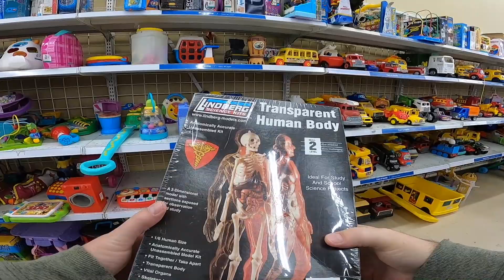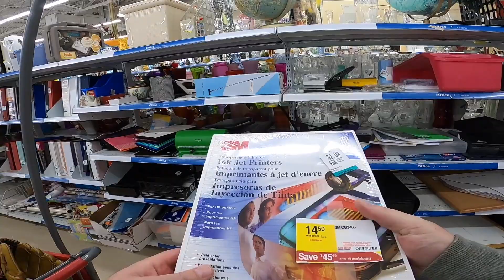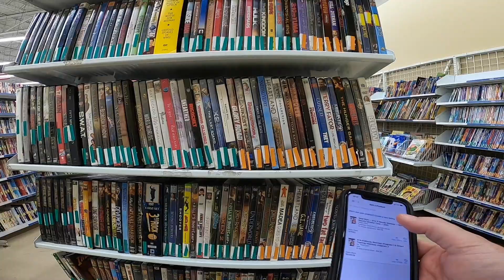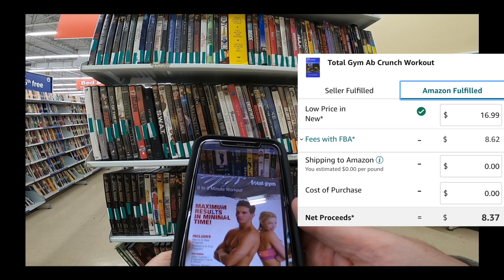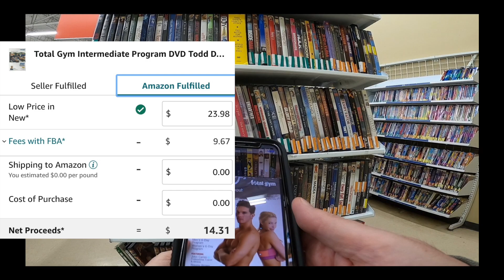Can We Find Success Thrifting? Looking for Ebay Profits!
Patrick the Picker here - My wife Amber and I, along with our twin sons, go to garage sales, estate sales and thrift stores looking for things we can purchase to sell online for a profit.  We sell on Ebay, Amazon FBA and Facebook Marketplace.

We are only part time, so this is part of our reseller side hustle.  2022 has been a great year for sales!

Ebay Store